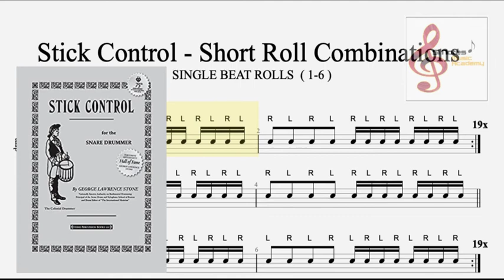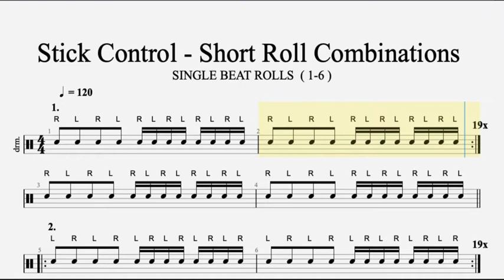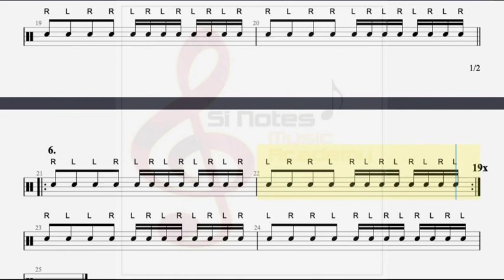STICK CONTROL - Short Roll Combinations ( 1-6 ) by: George Lawrence Stone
Stick Control ( Short Roll Combinations 1 - 6 ) by George L. Stone
"The Author recommends that each rhythm be practiced by 20 TIMES WITHOUT STOPPING. Then go the next one"...  "Practiced with metronome is also recommended" ... "Practiced every-time with relax muscles"...